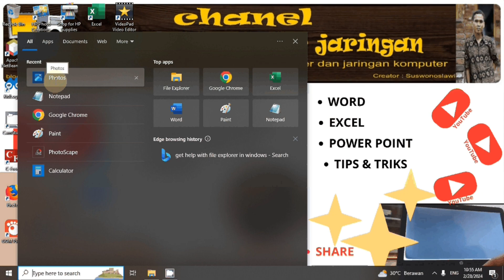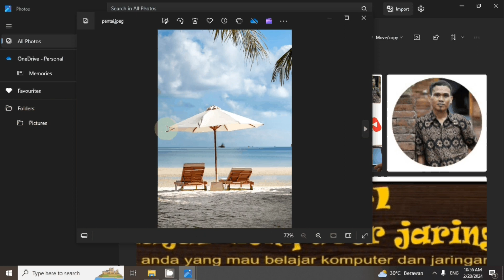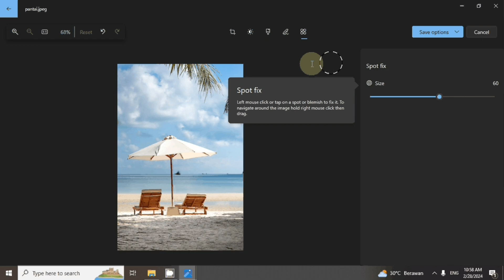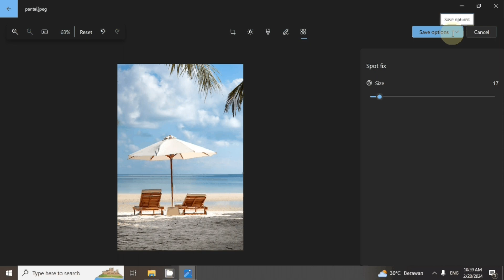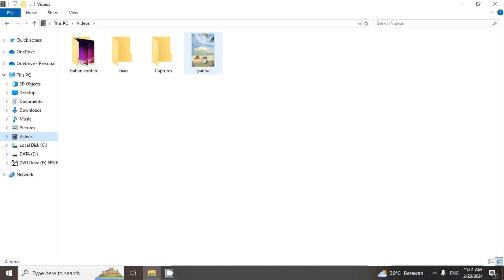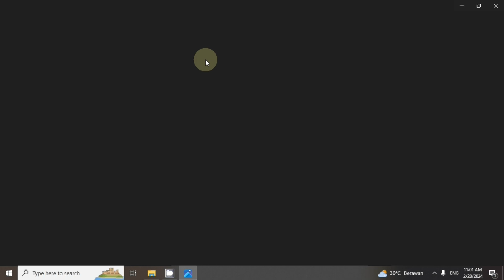Cara Edit Foto di laptop windows tanpa Install Aplikasi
Cara Edit Foto di laptop windows tanpa Install Aplikasi cukup menggunakan aplikasi bawaan windows
Chanel belajar komputer kali ini menayangkan tutorial tentang Cara Edit Foto di laptop windows tanpa Install Aplikasi, bagi anda yang menggunakan laptop dengan sistem operasi windows baik windows 10 maupun windows 11 dapat dengan mudah melakukan edit foto tanpa ribet karena di laptop windows 10 maupun laptop windows 11 untuk dapat edit foto bisa dengan menggunakan aplikasi bawaan yang sudah tersedia di laptop windows 10 maupun laptop windows 11,jadi dengan menggunakan aplikasi bawaan laptop windows 10 maupun laptop windows 11 tersebut anda tidak perlu lagi meng install aplikai edit foto lagi.
Cara Edit Foto di laptop windows tanpa Install Aplikasi ini bisa anda lakukan tanpa harus memiliki keahlian edit foto karena Cara Edit Foto di laptop windows tanpa Install Aplikasi sangat mudah bahkan bagi pemula sekalipun.
bagaimana Cara Edit Foto di laptop windows tanpa Install Aplikasi? silakan simak saja video tutorial Cara Edit Foto di laptop windows tanpa Install Aplikasi ini,dan pastikan saat menonton video tutorial Cara Edit Foto di laptop windows tanpa Install Aplikasi ini jangan di skip yah.
anda juga bisa membagikan atau share video tutorial Cara Edit Foto di laptop windows tanpa Install Aplikasi ini agar lebih bermanfaat bagi yang membutuh kan,